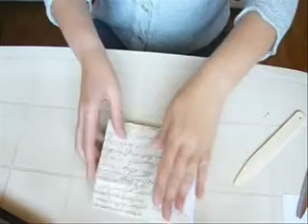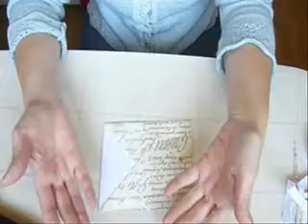DIY MINI ALBUM SCRAPBOOKING : PAGINA A 3 TASCHE